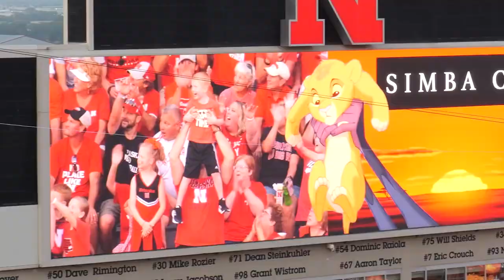92,003 Reasons to Love Nebraska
What does Only in Nebraska mean to the fans who attended Volleyball Day in  Nebraska? Check it out here.